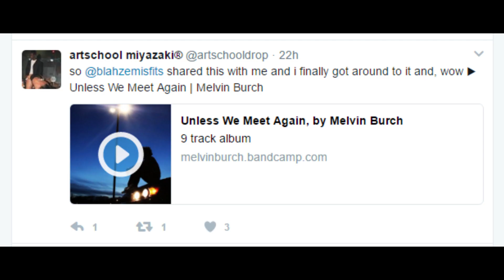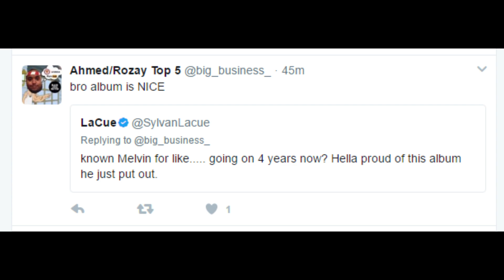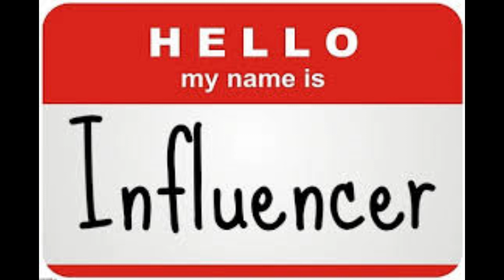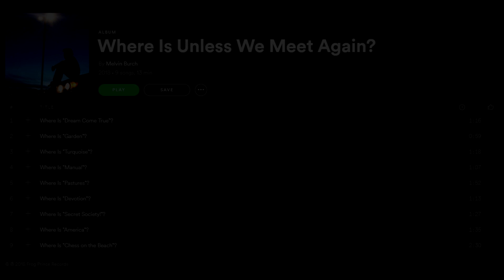This Is Melvin. [Book 8, Chapter 15: Post-Album Depression]